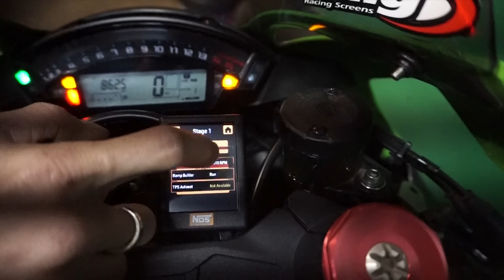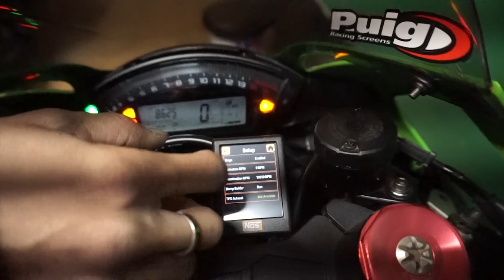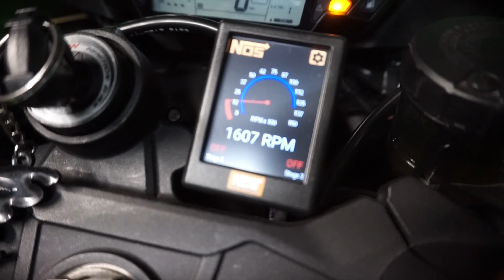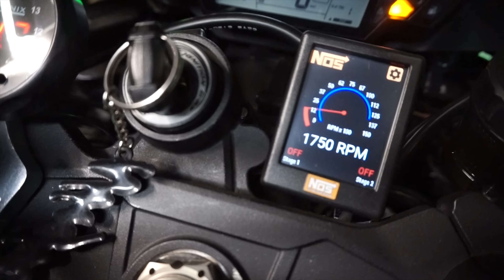Thăm lò độ moto Kawasaki của 1 kĩ sư Boeing và ngắm ZX10R full bxl gắn bình NOS cùng